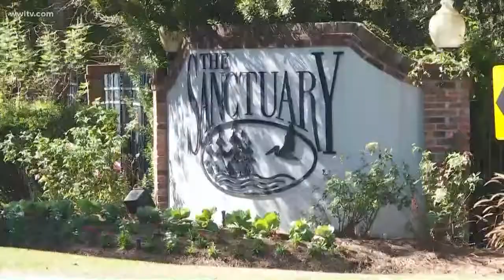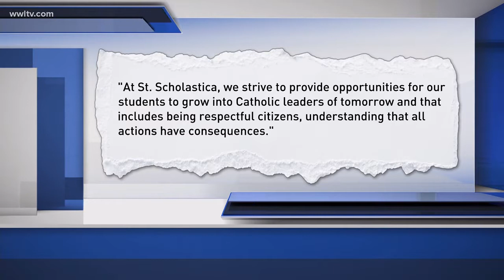Police investigating after gun pulled during high school prank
Homeowner says students and parents overreacting